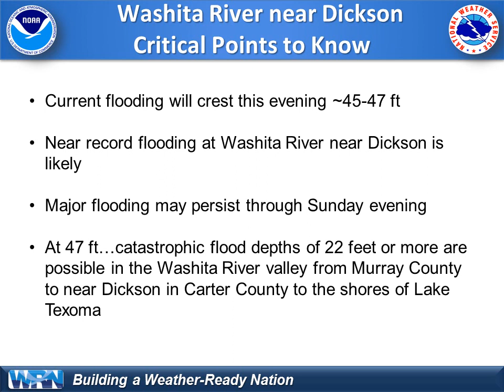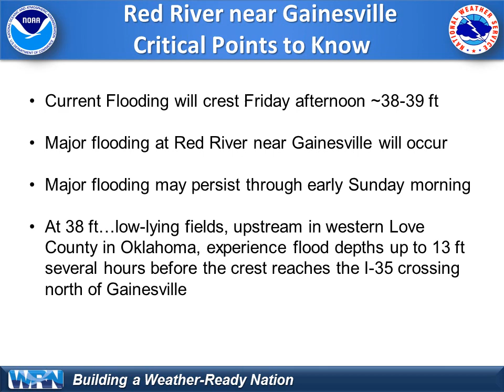River Flooding Update- Thursday June 18, 2015 11:30 AM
The latest river flooding information for the Washita and Red River Rivers.

National Weather Service
Norman, Oklahoma
weather.gov/norman